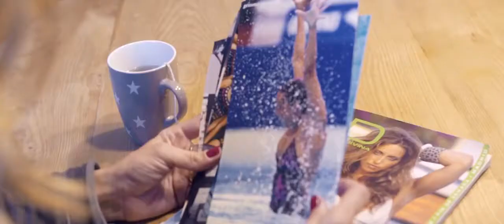Gemma Mengual descubre la comodidad y ahorro de HP Instant Ink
Gemma Mengual no había pensado nunca que podría inmortalizar todos sus recuerdos de una forma tan cómoda y fácil gracias al innovador servicio de HP Instant Ink. ¡Ahora puede dedicar más tiempo a los suyos  y revivir con su familia las emociones que le provocan esos recuerdos impresos!